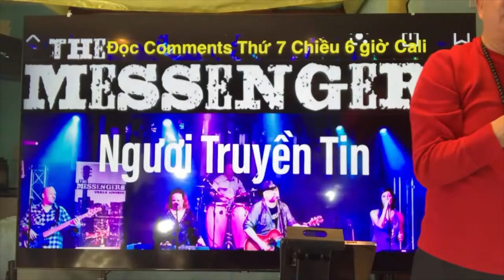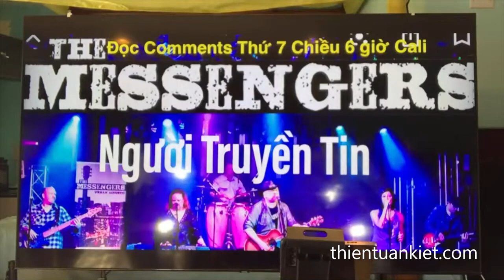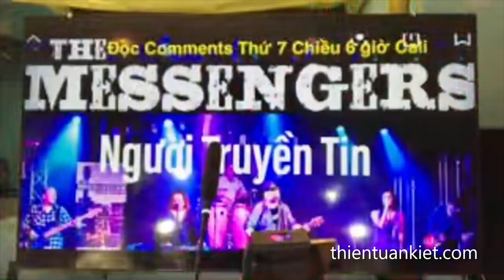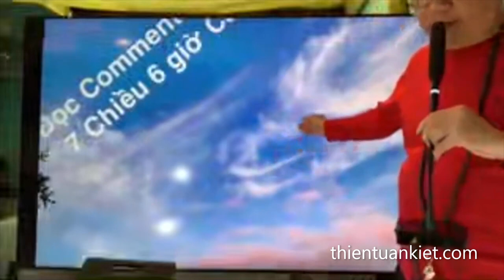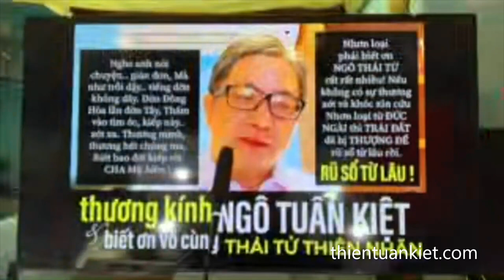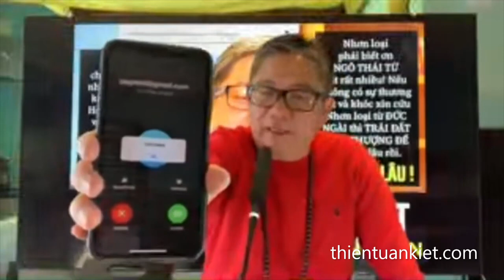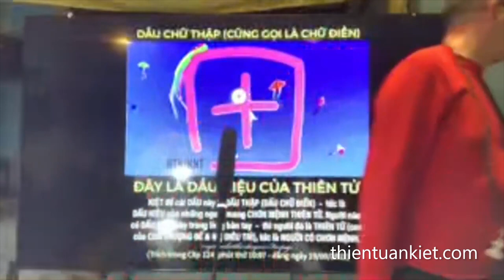Clip 212 - Người Truyền Tin